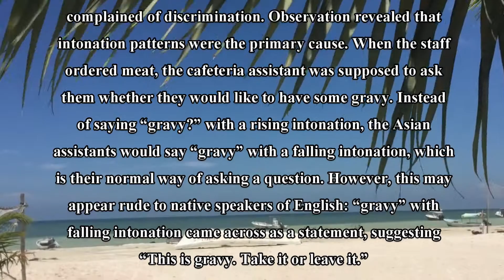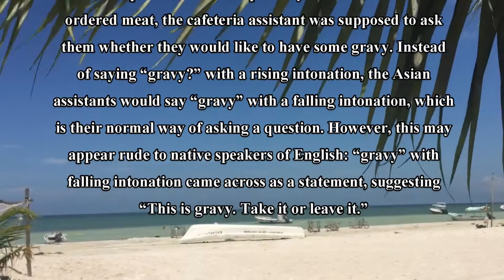2018년 9월 고2 모의고사 영어 32번 본문 내신대비 본문 암기용 듣기파일 mp3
2018년 9월 고2 모의고사 영어 32번 본문 내신대비 본문 암기용 듣기파일 mp3

2018년도 9월 6일 시행한 모의고사 영어 내신대비용

본문 암기 mp3 파일입니다..

구독자 이시던 아니던 차별없이 누구나

다운로드 링크를 통하여 원본 파일을 다운 하실수 있습니다.

모의고사,모의고사 영어,모의고사 영어듣기, 모의고사 해설,모의고사 꿀팁,모의고사 오답노트,
모의고사 고1,모의고사 고2,모의고사 강의,모의고사 고3, 모의고사 내신,
모의고사 듣기파일,모의고사 독해,모의고사 문법,모의고사 수능,